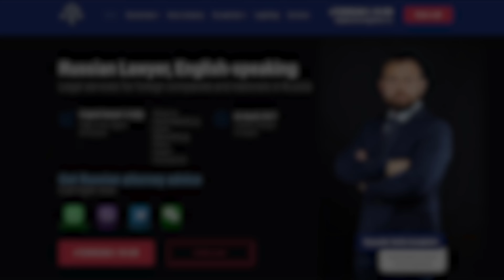Russian Law firm - Presentation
Russian law firm